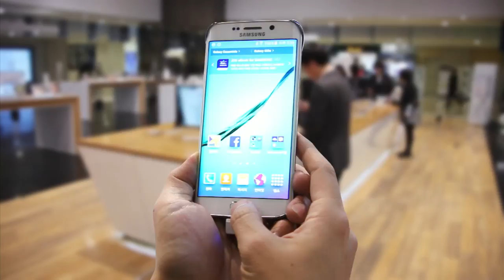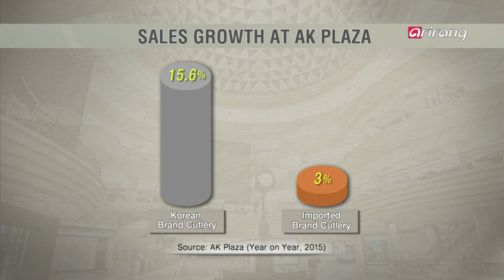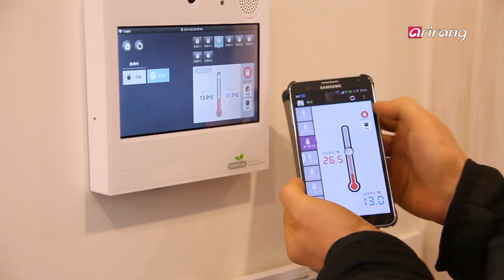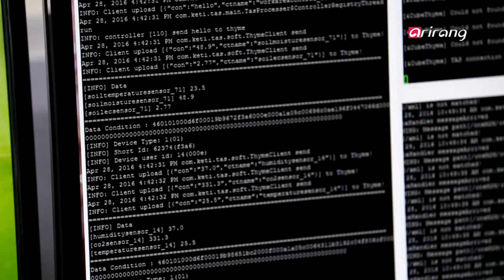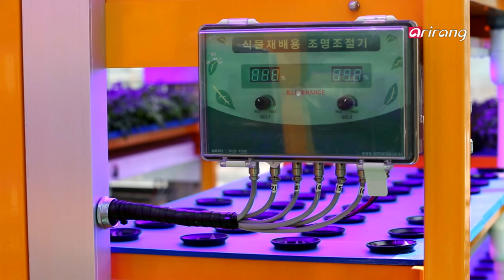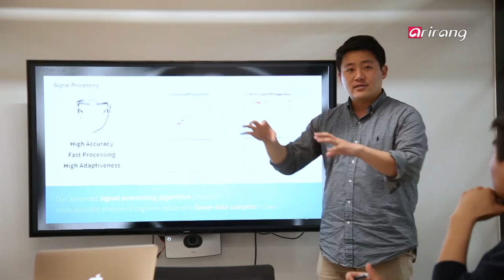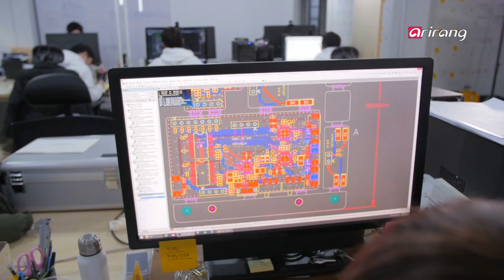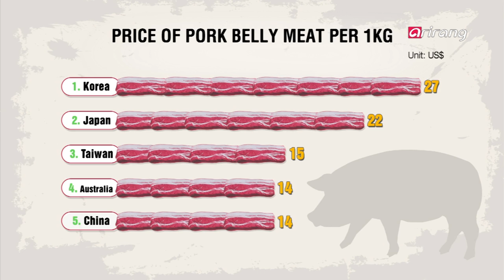Bizline(Ep.166) _ Full Episode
-  Tableware Boom in Korea (테이블 웨어 열풍)
-  New Smart Farm Tech for the Future (진화하는 스마트농업 기술)
-  Looxid Labs Creates a Mind-Reading Headset (시선과 뇌파를 동시에 분석하는 디바이스 개발, 룩시드 랩스)
-  Korea's Samgyeopsal Culture (대한민국 국민고기 삼겹살)